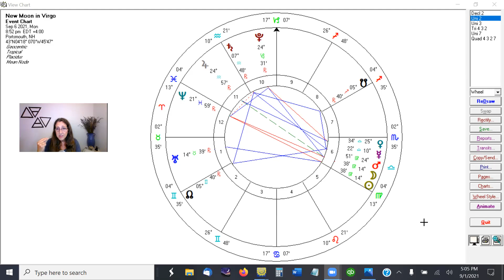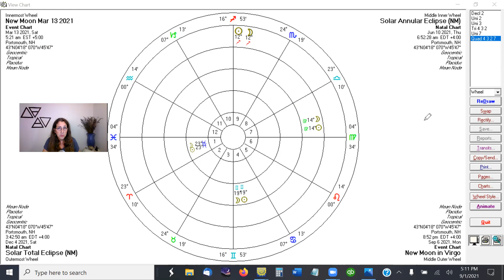New Moon in Virgo Sept 6 - Solar Eclipse June 10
This New Moon in Virgo has a lot to offer. Virgo is in charge of our overall health and wellness and how we take care of ourselves. Health and healing, Doctors and Nurses. Eating right and exercise. It also represents the daily routine of work, our jobs, co-workers and getting back into a routine after the Summer.
Dorothy Morgan is an experienced Master Astrologer - Personal Consultant – Astrology Mentor and teacher to many. For your own personal insight you can book

Visit her website for more information & join her email newsletter list, one person each month will win either a 15 minute reading or free access to her Monthly Insight lecture valued at 25.00

Memberships as low as $4 a month.

Are you ready to learn Astrology? Are trying to pull all those pre-recorded video astrology classes you have taken into some real usable knowledge so you can help others? I CAN HELP.
Being an Astrologer is all I do and I have been practicing full time since 2003. (Started my studies 32 years ago in 1988). That means you get a lot of experience when you study with me. My specialty is helping you the person who knows just enough Astrology to get in trouble or someone who has taken so many classes you have no idea how to put it all together.

Let’s have a conversation and see how I can help you get to the next level.